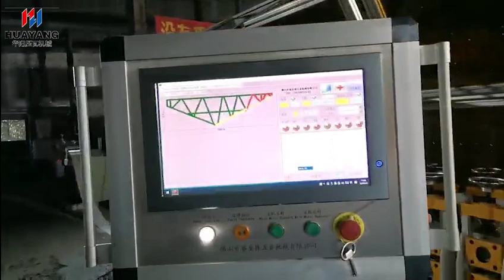Light Gauge Steel Frame Roll Forming Machine Профилегибочная машина для стальных рам легкой толщины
Why choose cold formed steel forming machine?
--Cold formed steel faster than traditional methods to manufacture and construct buildings
--Reduced need for highly skilled labor
--The strength and ductility of cold formed steel makes it an ideal building material for all building types
--Faster return of investment
--Less waste and environmental
--Lends itself to off-site construction